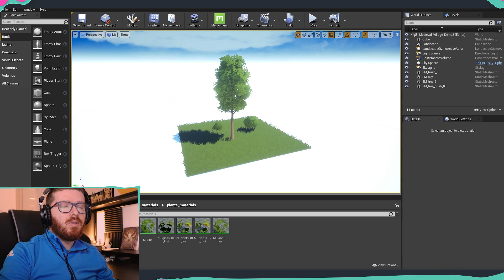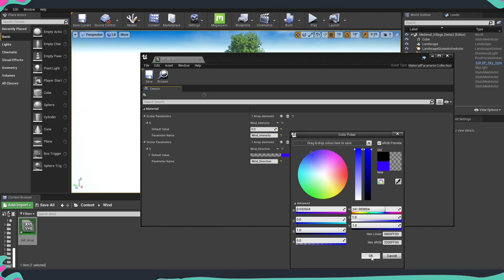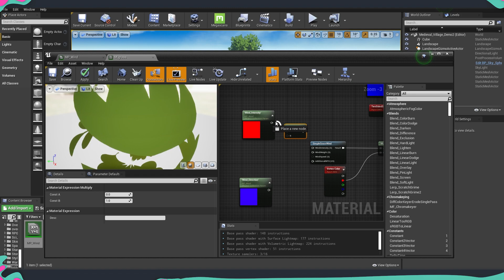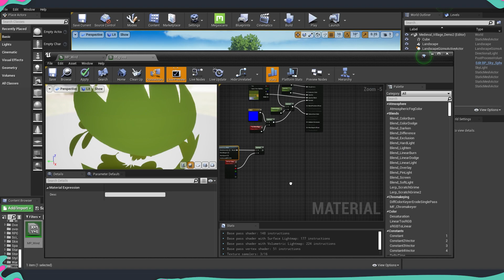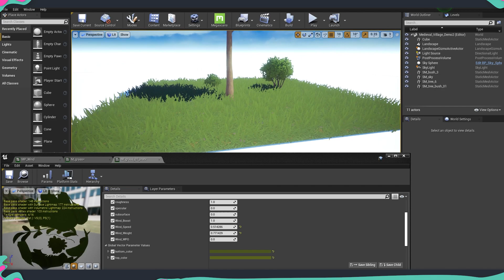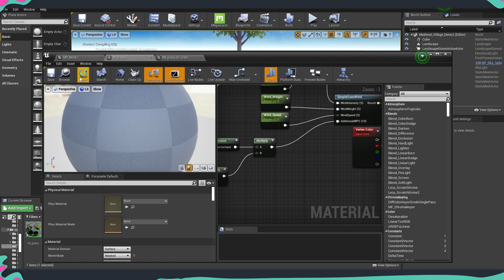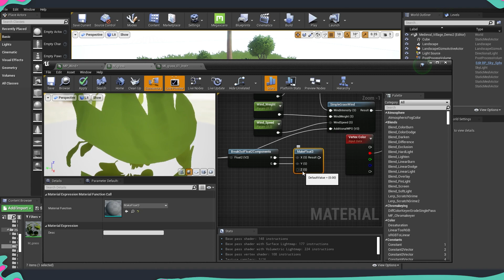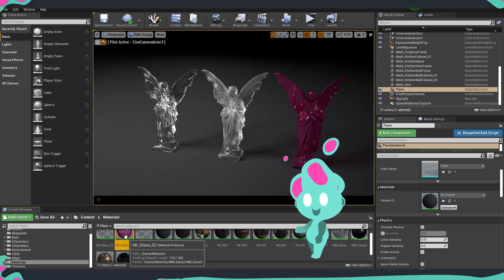UE4 Global Wind | How to Make Simple Global Wind Unreal Engine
We are going to learn today how to make simple global wind material inside Unreal Engine. UE4 has many easy build functions that can speed up your game development, the one we will look today is how to use the simple wind and create a global wind system.

Welcome to Upside Down - the channel for those who are interested in 3D Art.

🢂 My Workstation:
► HP Z4 G4 WKS
► CPU: Intel Xeon W-2295, 18 core, 3.0GHz
► RAM: 64GB DDR4 2933
► GPU: NVIDIA Quadro RTX 5000 16GB
► SSD: 1TB
► HDD: 4TB

 ue4 wind direction ue4 grass wind ue4 global wind